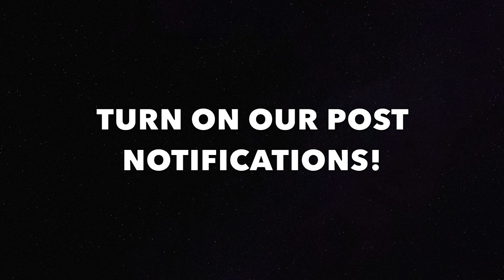AMERICANS REACT TO BLACKPINK KILL THIS LOVE REACTION (1ST TIME)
REACTING TO BLACKPINK KILL THIS LOVE REACTION FOR THE FIRST TIME

***COMMENT MOONESQUAD FOR A SPECIAL SHOUTOUT